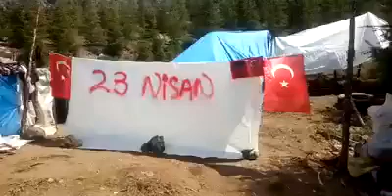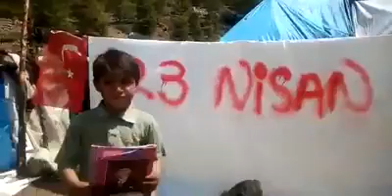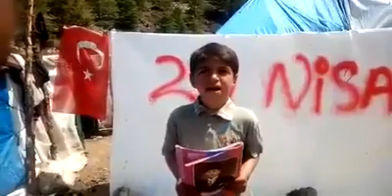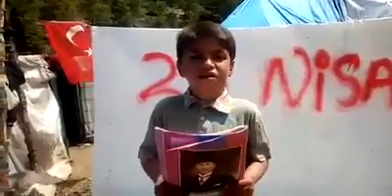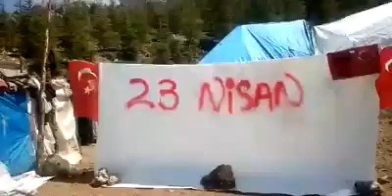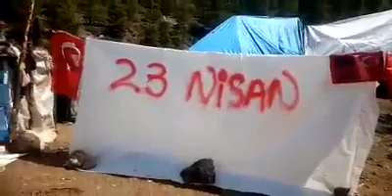Yörük Çadırından 23 Nisan Kutamaları